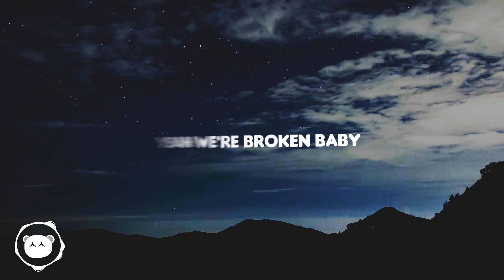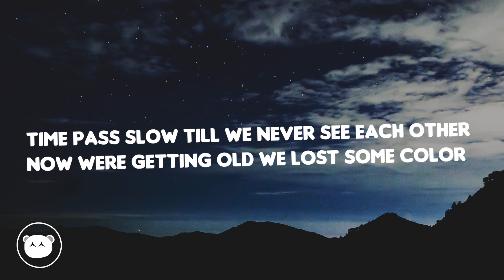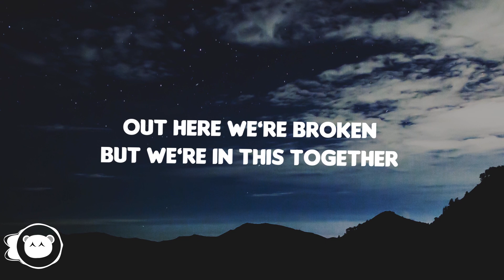Sara Diamond - Sunday (Lyrics)